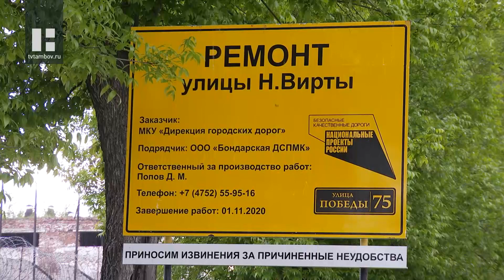Наталия Макаревич проверила ход ремонта дорог в Тамбове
Наталия Макаревич проинспектировала ремонтные работы, которые ведут в областном центре. Завершающей точкой в маршруте стала улица Николая Вирты. Здесь работы стартовали в рамках проекта «Улица Победы». Ремонт приурочили к 75-летию Великой Победы. В рамках проекта приведут в порядок улицы, площади и дороги, названные в честь Дня Победы или героев войны. И первой в списке стала улица имени нашего земляка, военного корреспондента Николая Евгеньевича Вирты.

Стартовали работы 23 мая. За выходные уже сняли старый асфальт и подготовили поверхность к укладке выравнивающего слоя. Занимается всем опытный подрядчик - "Бондарская дорожно-строительная передвижная механизированная колонна". Помимо "Дирекции городских дорог" качество ремонта контролируют на многих других уровнях.